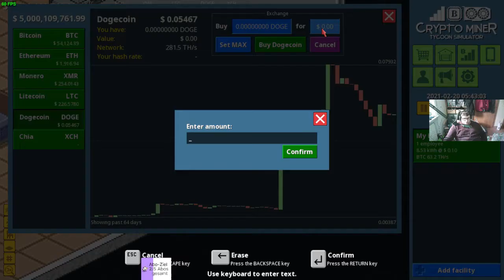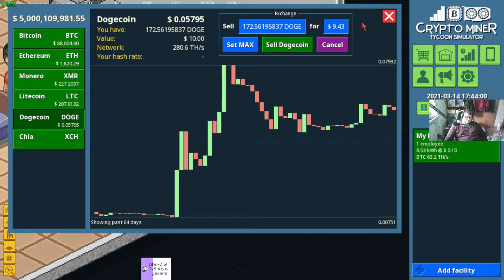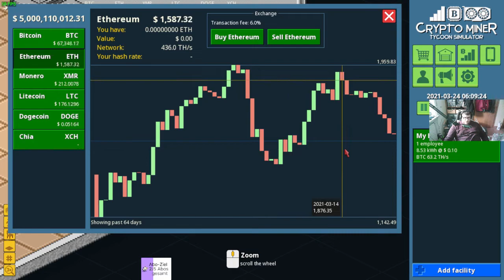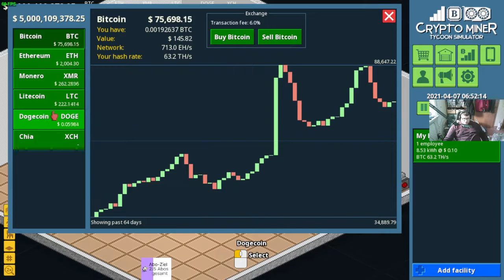Crypto Miner Tycoon Simulator - badbudder Testet | Aloexis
Build rigs to mine Bitcoin, Ethereum and other cryptocurrency. Trade on the market to grow wealth. Expand your business into new offices. Hire skilled employees and assign tasks. Use cash from your mega farms to research new technologies and reach the goal of each scenario.
Titel: Crypto Miner Tycoon Simulator
Genre: Indie, Simulationen
Entwickler: Bigosaur
Publisher: Bigosaur
Veröffentlichung: 21. Apr. 2022

Zap-Hosting:
Hier kannst du dir deinen eigenen Server für einen guten Preis holen:

Liebe Grüße

Tana